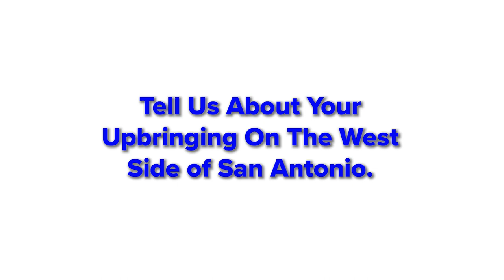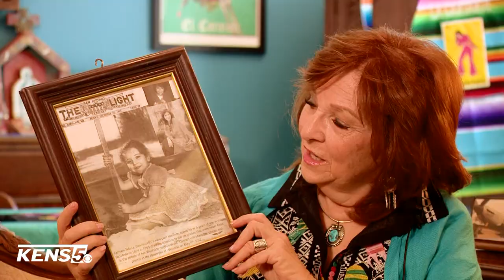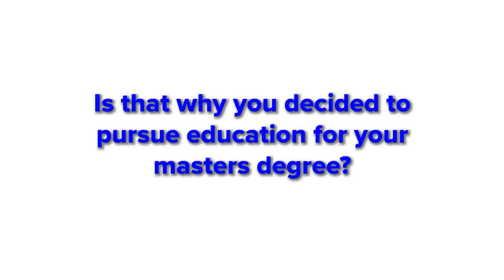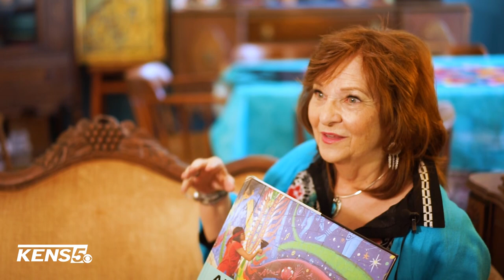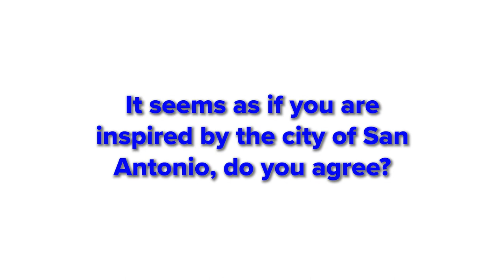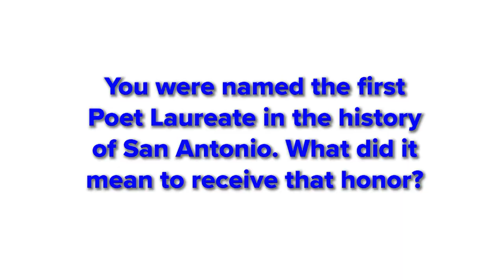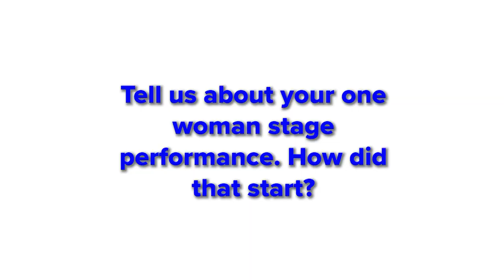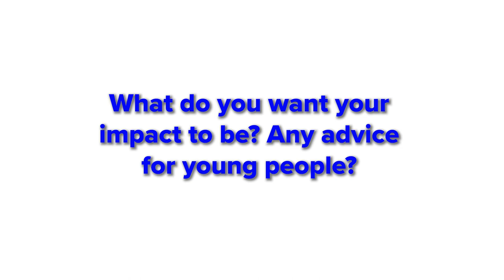San Antonio poet Carmen Tafolla reflects on how her experiences influenced her work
Tafolla has been a voice for the Latino community since her days attending middle schools on San Antonio's west side.